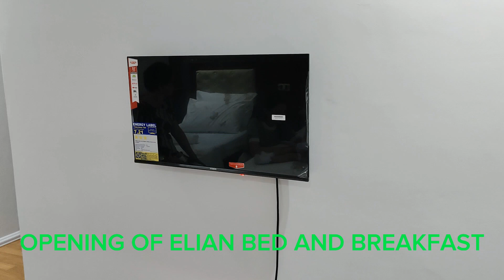OPENING OF ELIAN BED AND BREAKFAST//ROOMS//HOTEL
ELIAN BED AND BREAKFAST READY TO SERVE YOU!
LOCATED AT ZONE 4 STA. MARIA LAL-LO, CAGAYAN.

WITH A CLEAN, RELAXING PLACE AND COMFORTABLE.